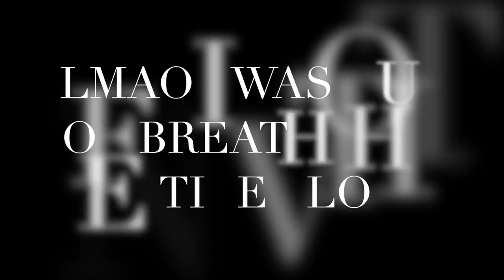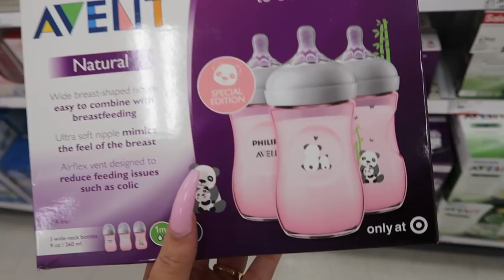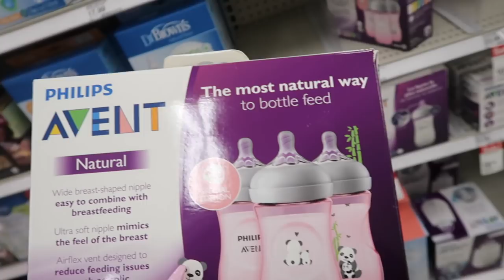FIRST TIME BABY SHOPPING FOR MY BABYGIRL VLOG 🧸💕 | SHADED BY JADE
HEY MAMAS ! Please excuse me being out of breath this entire video lol. I can't wait to shop more for my baby is so fun lol. Please share your experiences with me as a mom. Love yell !